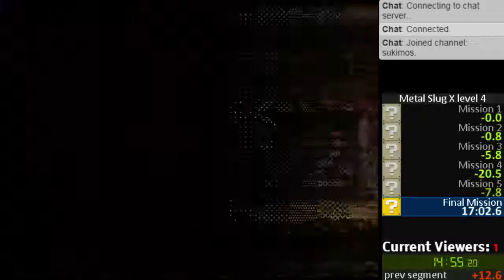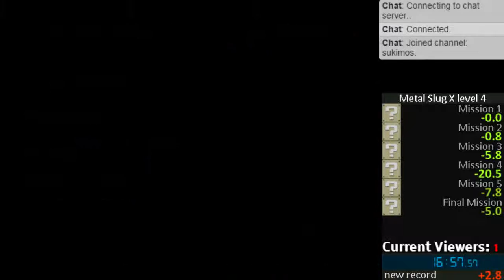메탈슬러그 X 렙4 직플 스피드런 16분 57초 / Metal slug X medium mode speed run(16min 57sec)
I died in mission 5 and made a lot of mistakes in mission 5.
I think I can make 16min 30sec If there is no mistakes -- Watch live

- 현재 최고 기록 15분 59초